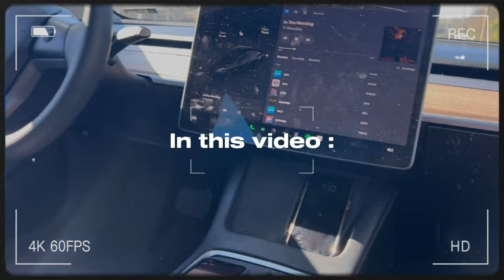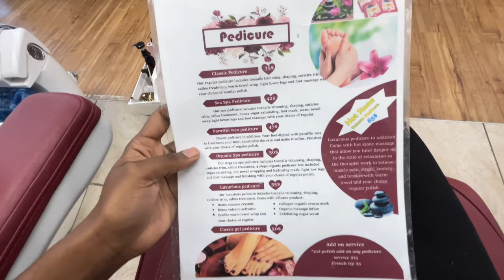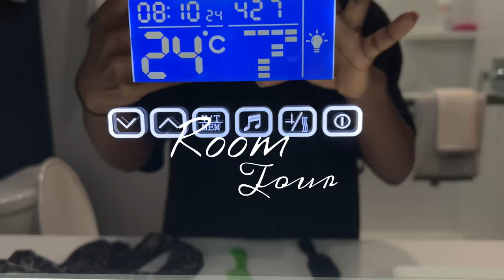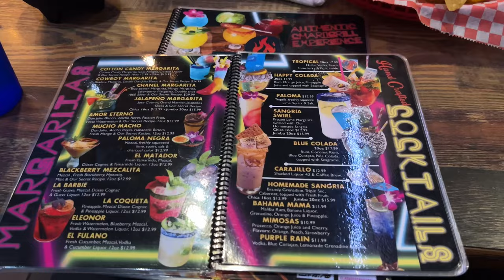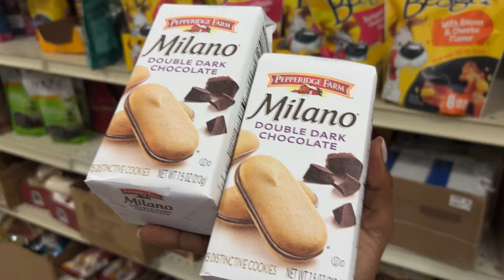Vlogtober Week 3 👻 | Trip Prep, Pedicure, Girls' Night & Halloween Fun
In today’s vlog, y'all are going to be preparing with me for a trip to Tennessee! I’m having a girls' night out, getting food and drinks with my cousin, and bringing y'all along for trick-or-treating and so much more.

Previous video👇🏽

Cookin Channel 👇🏽